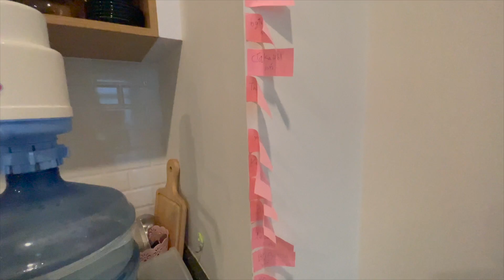Таиланд, пляж "Карон"(RUS) หาดกะรน ภูเก็ต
ไปเที่ยวหาดกะรน เมื่อกลับมาบ้านถูกถามเกี่ยวกับการเรียนภาษารัชเซีย(